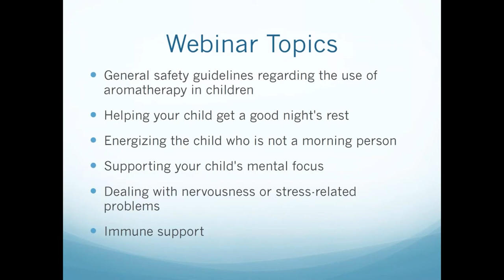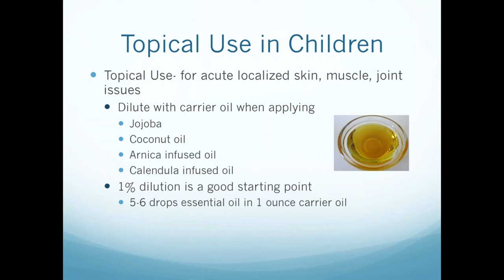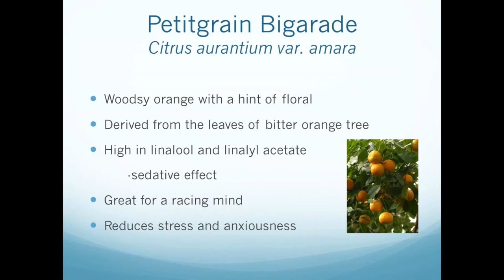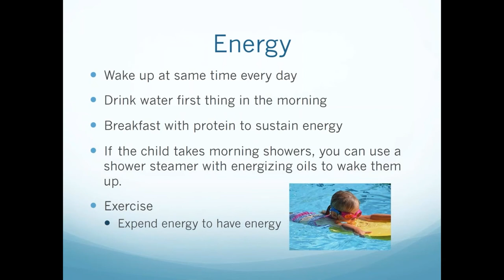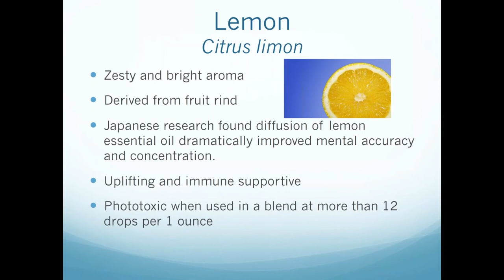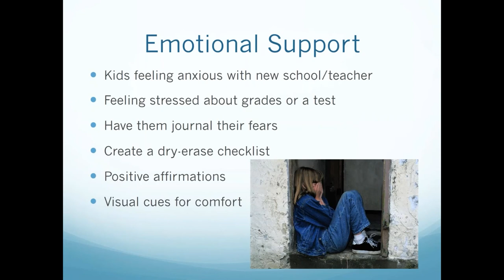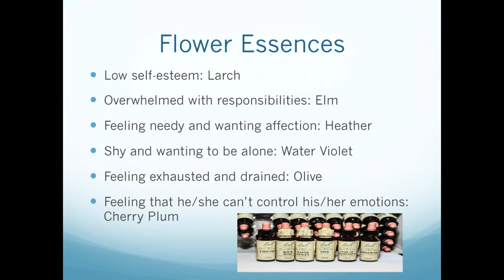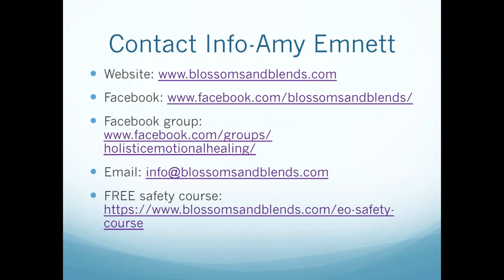Getting a Good Nights Rest - NAHA Webinar by Amy Emnett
Getting a Good Nights Rest!

0:00 Introduction
7:34 Inhalation Guidelines. Children Inhalation is my preferred method for the issues we will be addressing
11:30 Topical Use in Children • Topical Use for acute localized skin, muscle, joint • Dilute with carrier oil when applying
18:54 Petitgrain Bigarade Citrus aurantium var. amara
20:00 Green Mandarin Citrus reticulata
20:35 Lavender Lavandula angustifolia
21:41 Roman Chamomile Chamaemelum nobile
22:19 Atlas Cedarwood Cedrus atlantica
23:22 Sandalwood Santalum album
24:31 Sweet Dreams! Pillow Spray Recipe
27:41 Pink Grapefruit Citrus paradisi
28:46 Peppermint Mentha x piperita
30:12 Lime Citrus aurantifolia
31:22 Wake Me Up! Recipe
31:59 Mental Focus • Use essential oil scent for studying and then transfer it over when taking the test • Active bodies active minds
37:11 Lemon Citrus limon
38:05 Vetiver Vetiveria zizanioides
38:44 Frankincense Boswellia carteri
44:38 Neroli Citrus aurantium var. amara
45:25 Bergamot Citrus bergamia
46:05 Sweet Orange Citrus sinensis
46:41 Flower Essences
49:29 Immune Support
54:05 Rosalina Melaleuca ericifolia
54:57 Thyme ct. linalool Thymus vulgaris ct. linalool
55:37 Palmarosa Cymbopogon martini var, motia